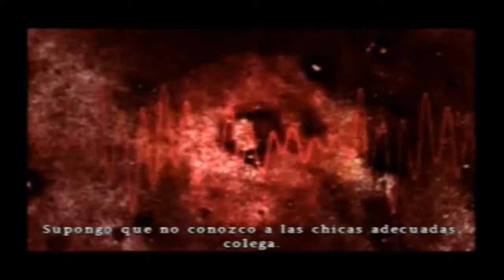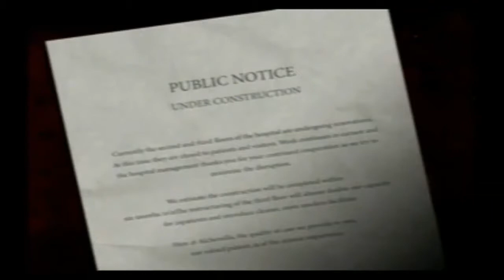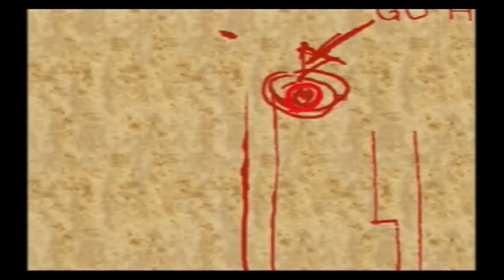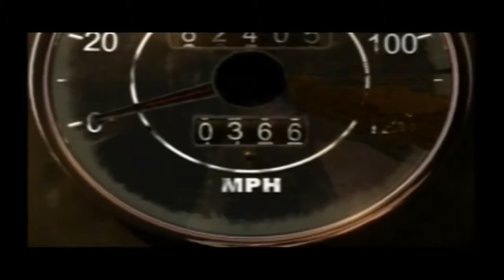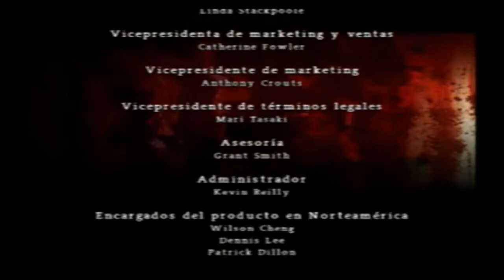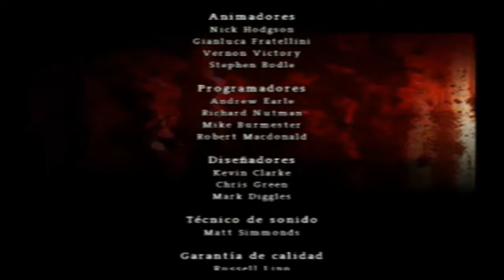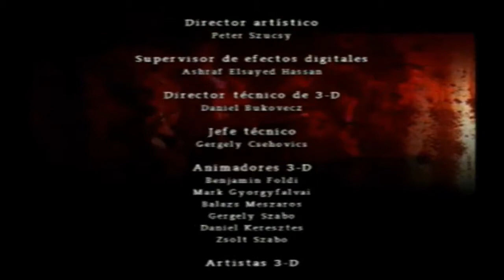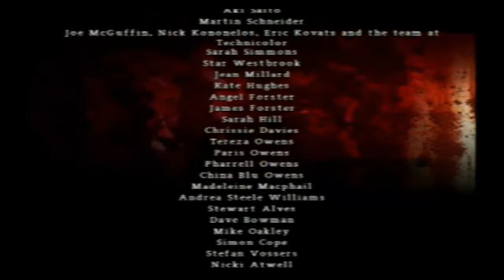Silent Hill Origins(El Vengador Justiciero)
Hoy que se acerca el día de muertos  y por todo youtube, esta la fiebre de los superheroes, de trillers por aquí y por allá, hoy hago un homenaje a nuestros héroes, los luchadores como el Santo, Blue Demon, Mil Mascaras y Huracan Ramirez, el Vengador Justiciero hace una gira luchistica por Estados Unidos haciéndose pasar por un trailero Travis Grady, quiere llegar al pueblo de Brams para seguir con su gira, pero en el camino se encuentra una persona que esta a punto de arrollar,  esta persona desparece de repente y el decide investigar que fue lo que le sucedio y en su camino encuentra un pueblo misterioso Llamado Silent Hill, en el cual pasan sucesos extraños y decide investigar que sucede en ahí,lograra saber poruqe es tan misterioso ese pueblo, aquí la historia